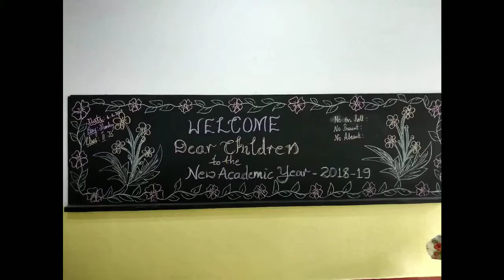Welcome Back to School!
Our Tunbridge teachers have been busy decorating their classes, looking forward to welcoming the students back to school, for the new academic year!